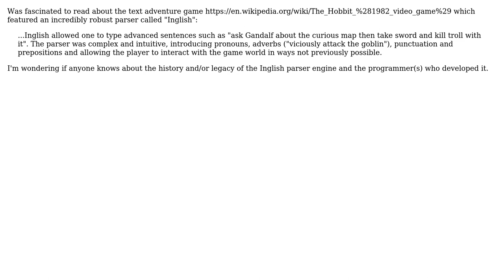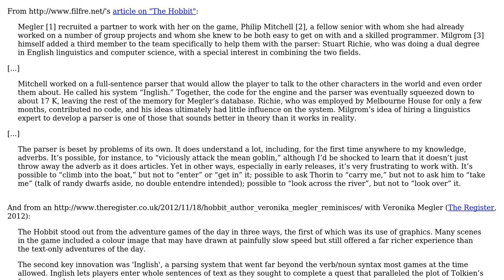Software Engineering: The Inglish parser (for The Hobbit 1982)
With thanks & praise to God, and with thanks to the many people who have made this project possible! | Content (except music & images) licensed under CC BY-SA | Music | Images & others | With thanks to user ProphetV user Jordan Reiter and the Stack Exchange Network Trademarks are property of their respective owners. You are responsible for your own actions.